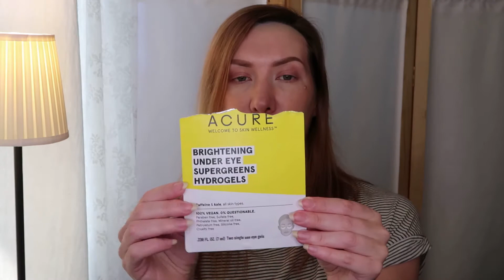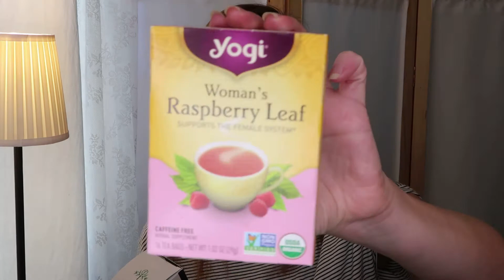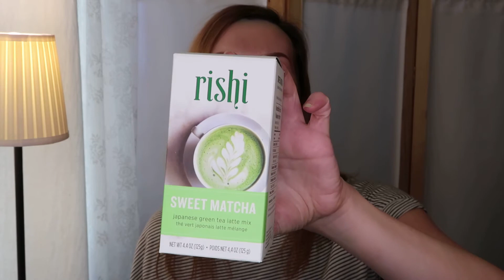Пустые баночки закончилось в июне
В июне много косметики закончилось, но у чего-то просто закончился срок годности. Несмотря на это. я все равно могу дат вам честный отзыв на косметику и витамины, добавки для здоровья и чай!

РАЗВЕРНИ МЕНЯ!    ВСЕ ССЫЛКИ ЗДЕСЬ!

Новое видео каждую неделю!

Хорошего дня!
Нина

Некоторые ссылки могут быть партнерскими. Заранее спасибо за поддержку!